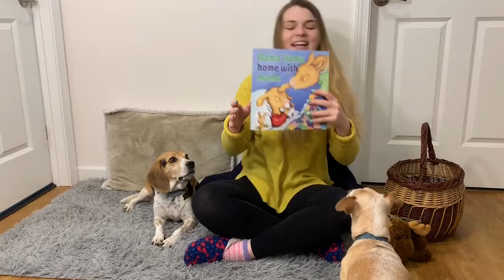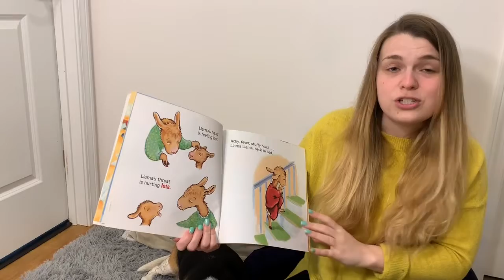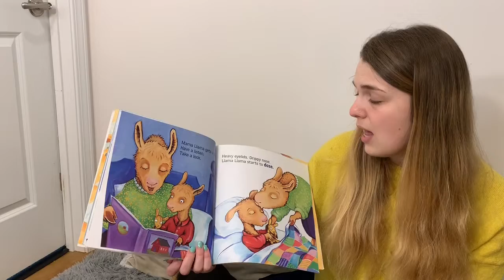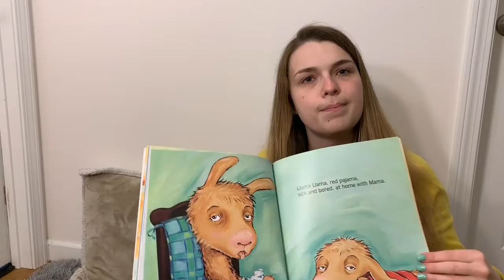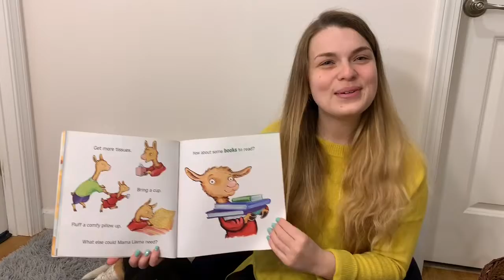Circle Time 1